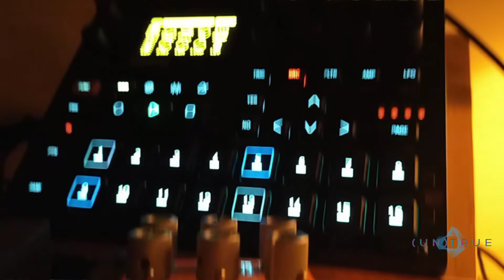Absence - Digitakt, Sh01A, Op-z, Nightsky, Timeline, Mood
New Track recorded live on Ableton